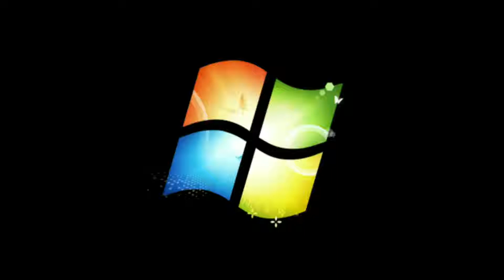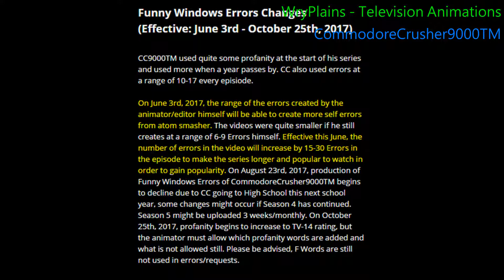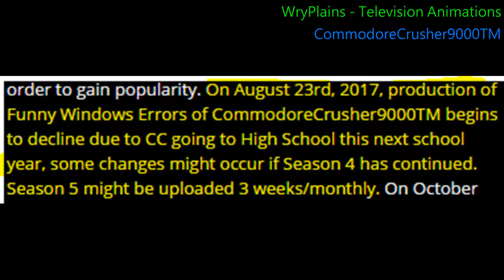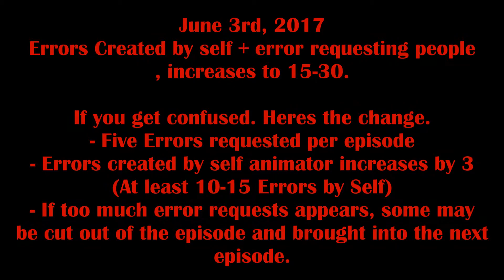Microsoft Sam: Announcements on Errors, Error Requests, Inactivity, and Profanity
So there is a lot of changes coming on those dates.

Songs Used
Yonk - Srysa Srysa
Valve Corporation - A Little Heart to Heart
(NCS) Alan Walker - Spectre